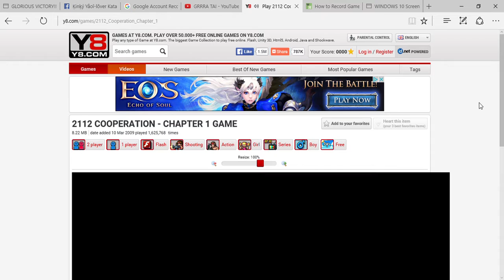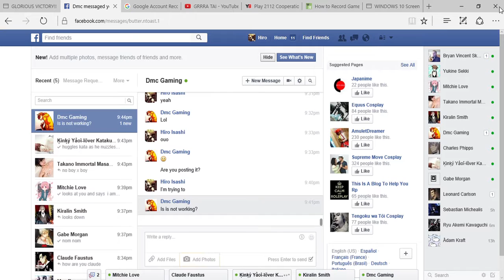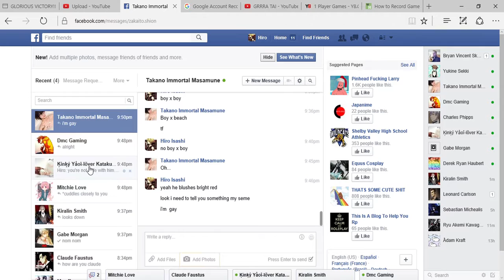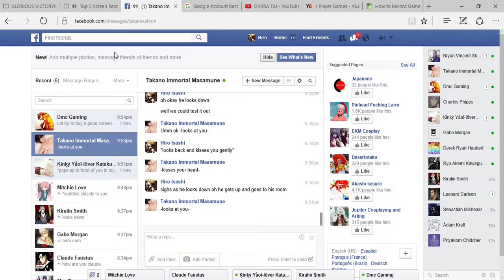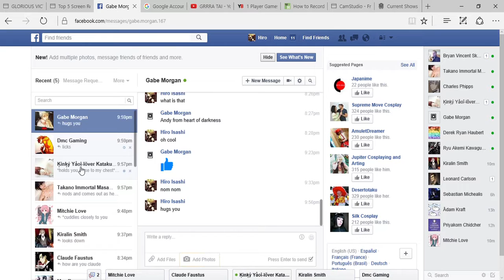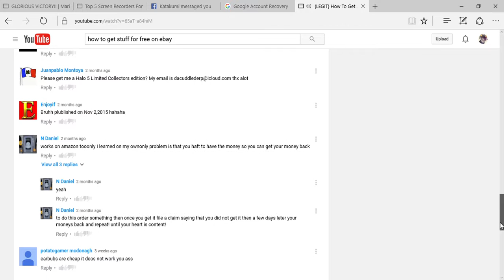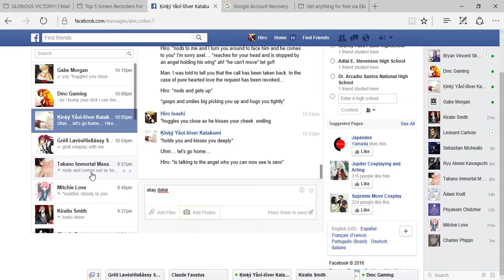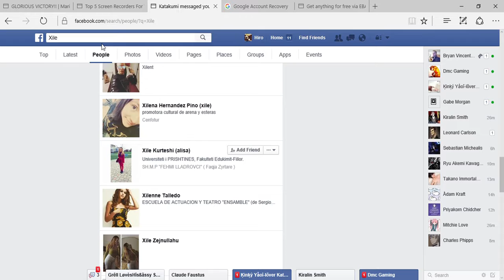Microsoft Edge 3 23 2016 9 39 37 PM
this video is  a old  flash game that brings back memories